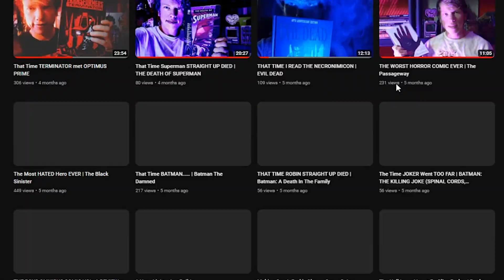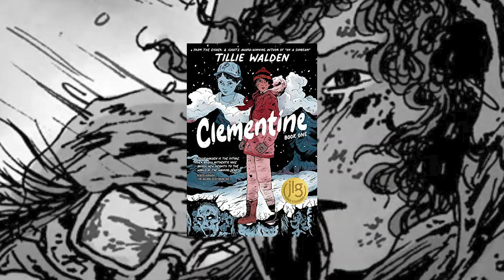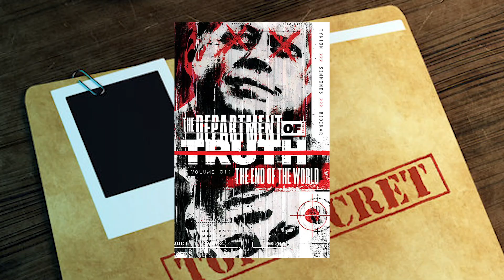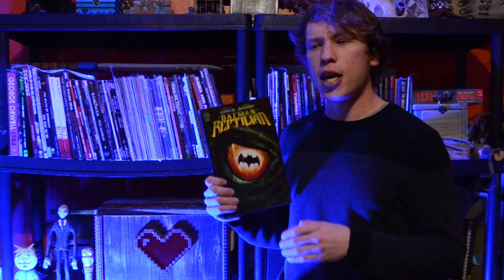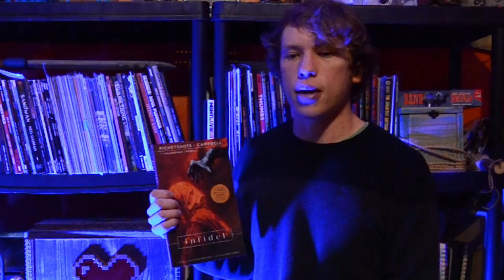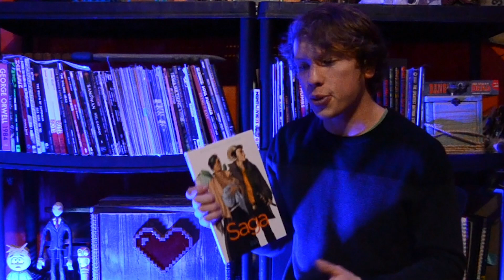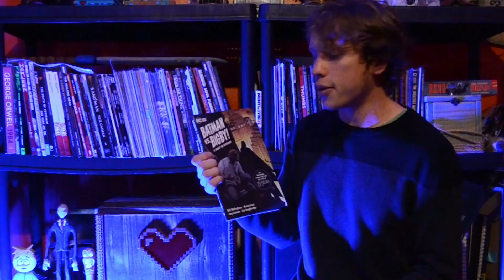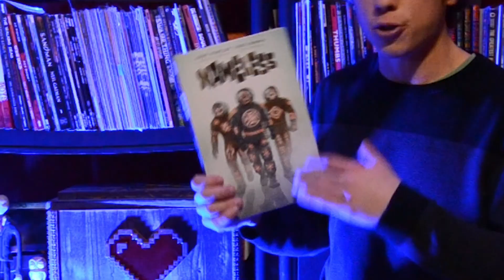10 Graphic Novel's To Form An Addiction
hello and welcome back everyone to a bunch of awesome graphic novels that Iv really enjoyed in the past year! hopefully some good reads you can pick up spanning from all sorts of different genres and stories! we'll be checking out vicious attacks by giant reptilian monsters in Gotham city, to asteroids in space hurtling to earth with dark intentions, family stories from a different galaxy as well as a vampire high archy taking over the world of heros and villains alike! so many good reads Iv come across in 2022 hopefully there's something here for everyone!

List of Titles Well Be Looking At

Constantine Dangerous Habits
Clementine
Batman Reptilian
DC Vs Vampires
Saga
Batman Vs Bigby
Infidel
NAMELESS
Stephen King's The Dark Tower Drawing of the three The Prisoner